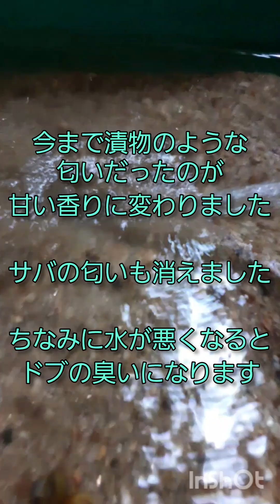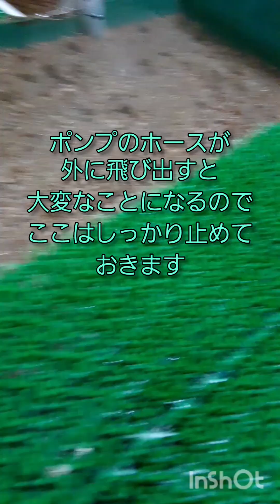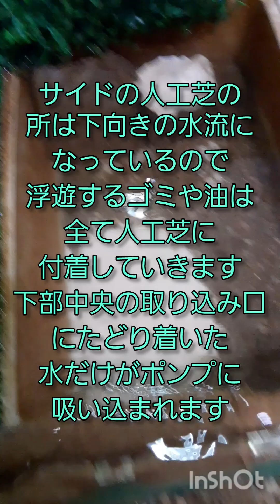マンションの奥部屋でスッポンを飼育する工夫